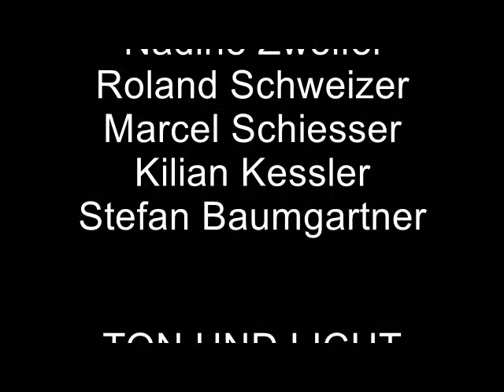D Jagt nachem wildä Maa Teil 4 Jugendgruppe Braunwald